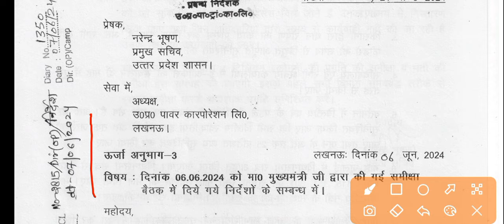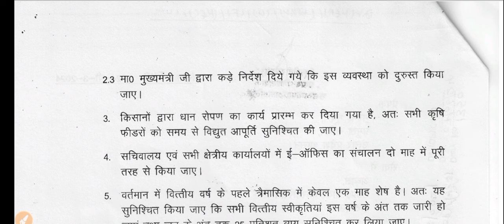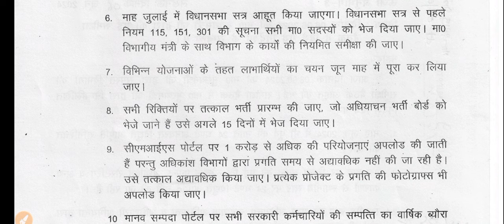UPPCL TG2 NEW VACANCY 2024 | UPPCL JE NEW VACANCY 2024 | UPPCL UPCOMING VACANCY LATEST UPDATE